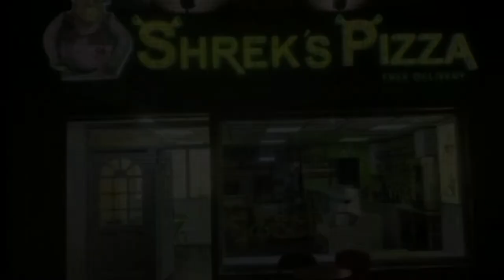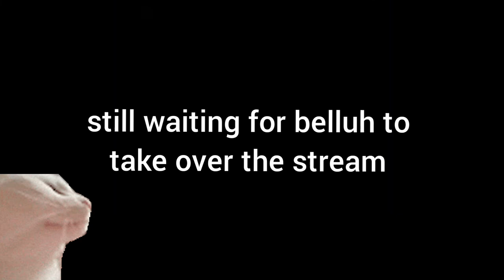HyperNovaPuma having a nightmare during sleep stream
made for hyper's greenscreen competition